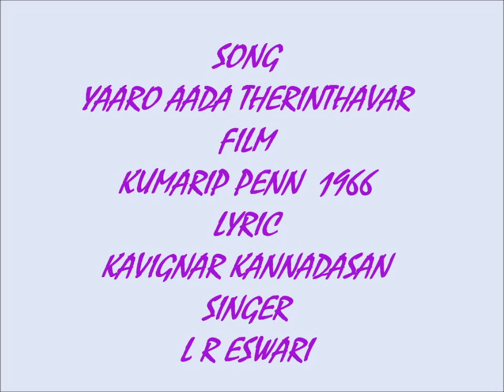YAARO AADA THERINTHAVAR -KUMARIPPENN MELLISAI MANNAR MSV KAVIGNAR KANNADASAN L R ESWARI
Dr DAVID CHAKRAVARTHY ARUMAINAYAGAM MD , was Senior research officer ICMR Chetput
was Professor of Medicine Raja Muthiah Medical college  Chidambaram Professor  OF Medicine .
In addition Trinity's VI grade violinist ,Guitarist .
All India Radio's Grade B violinist .
He also works on old songs to enhance beauty of its melodies and sound
MMFA followers should be recollecting his lecture demo on violin usage of Mellisaimannar .Those ..who missed can click this
DR  டேவிட் சக்ரவர்த்து அருமைநாயகம் படிப்பால்  தொழிலால் மருத்துவர்
ஆனாலும் விருப்பத்தின் காரணமாக வயலின்  மற்றும் கிடார் வாசிப்பில் வித்தகர்
டிரினிட்டி யின் 6 வது  கிரேடு . வானொலி நிலையத்தில் பி கிரேடு  வயலின்  வித்துவான்

அவரது மற்றொரு விருப்பம் பழையப்  பாடல்களை அதன் மெருகு குறையாமல் ஒலியேற்றி  ரசிகர்களுக்கு அளிப்பது
இதோ  குமரிப்பெண்ணின் இளைமை மாறாதப பாடலை நமக்கு தருகிறார்